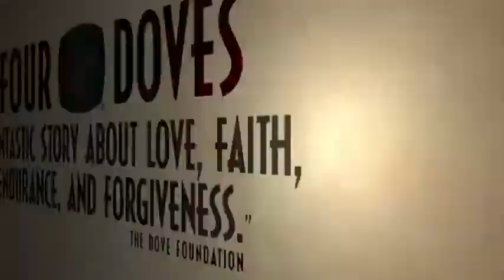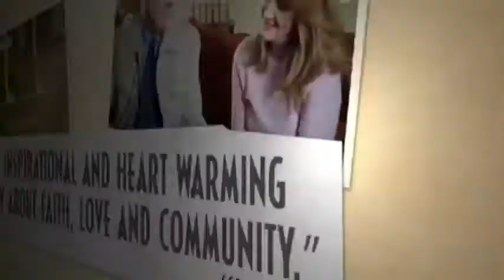Welcome To Paradise Trailer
Crystal Bernard, Brad Stine, and Brian Dennehy, star in this wholesome, light-hearted feature that reminds us how love and acceptance go a long way in showing our faith. Preacher Debbie Laramie uproots her home in Dallas when she's transferred to a small church in the sleepy town of Paradise, Texas. Once there, Debbie and her teenage son brave a bumpy road as they adjust to a community in need of a guide back to God. The plucky pastor's unique approach to church life polarizes the members even more-until a catastrophic chain of events leaves them without a building at all. An old barn is their only chance to keep the church alive. With the help of her supporters -- and even a few naysayers -- Debbie turns a humbling challenge into an opportunity to breathe new life into the community and inspires her new church to trust in her and God's plan.